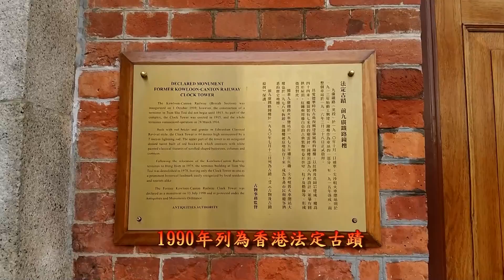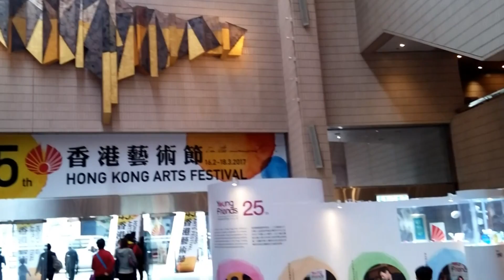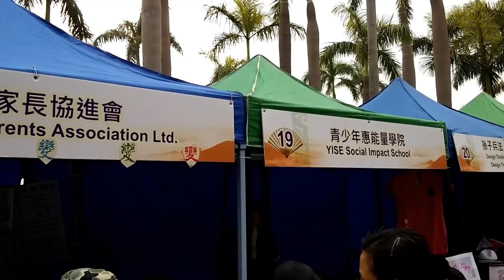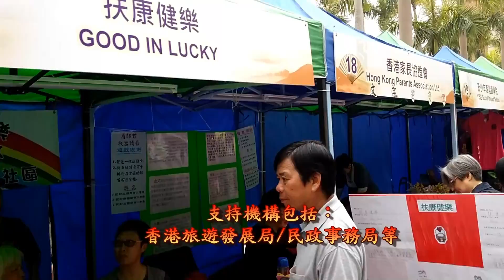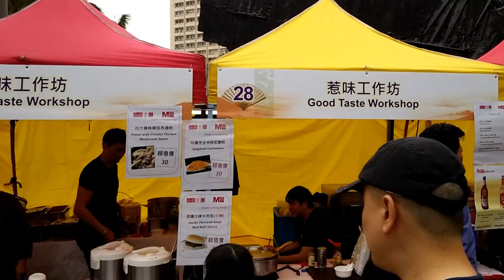尖沙嘴文化中心鐘樓及[夫子廟會]-談婚論嫁與華服表演 2017 HK Clock Tower/Hong Kong Cultural Centre/ Chinese Hanfu Carnival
華服是指具有中國風格或中式元素的一種服裝概念，亦可指中華民族的傳統服飾。「華服」一詞與漢服運動中出現的「漢服」有爭議。部分漢服運動參與者排除其他民族服裝被稱為華服的資格，認為「華服」等於「漢服」。亦有參與者認為「華服」包含了「漢服」。然而「漢服」一詞在古代並不常用。「漢服」是由漢服運動參與者所想像出的一種傳統服飾。
「華服」一詞有以下定義：
指「華麗的衣服」。
指近現代中國傳統服裝，當中包括旗袍、唐裝和中山裝等服裝。
指「華夏服飾」，「華」意為具有華夏文化的民族，「服」是指人意識形態的外在反映。
指華夏民族的傳統服飾，涵蓋了中國五十六個民族。
指「華夏衣冠」，包括中國少數民族及中國歷代服裝。
在2017年和2018年，上海紡織博物館推出「『華服典章』系列展」，與中國大陸多間博物館如內蒙古通遼市博物館、呼倫貝爾民族博物院、民族文化宮博物館、雲南迪慶州博物館、雲南楚雄州博物館等合作，舉辦了「華服典章——中國傈僳族服飾文化展」、「華服典章——中國滿族服飾展」、「華服典章——中國苗繡」、「華服典章——中國水族服飾文化展」等展覽，以系統梳理、展示和宣傳中國各民族的服飾文化。